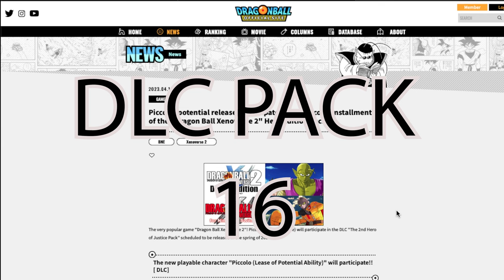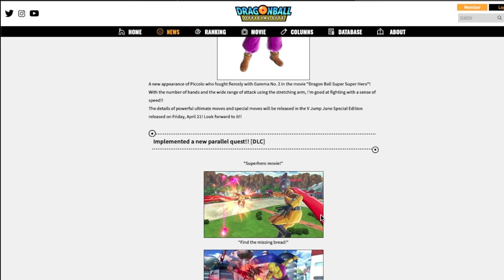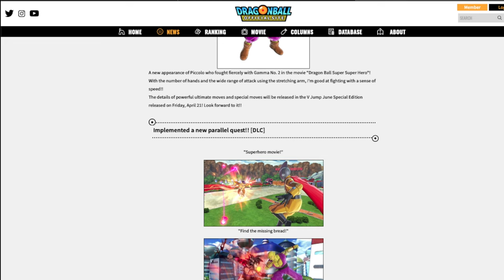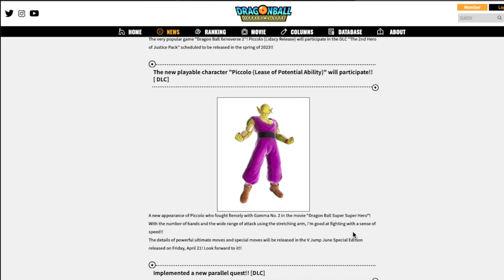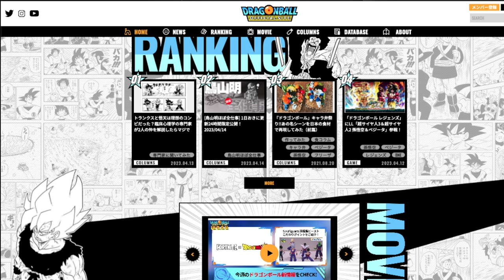XENOVERSE 2 DLC PACK 16 PICCOLO AWAKENING & STORY MISSION REVEAL!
DRAGON BALL WEBSITE! FOR ALL INFO!